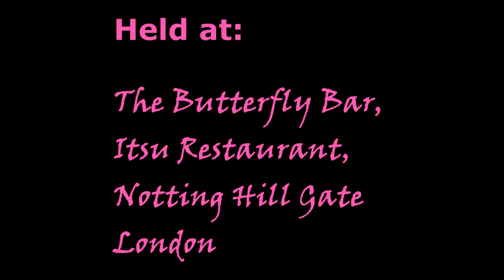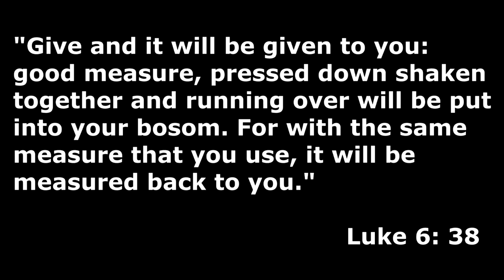Vlog | Healthy Hair Meetup 2014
Read me!
Read Me!

Here's a sneaky peek at the recent meetup I held in London at the end of March! I'm wondering whether ladies in Wales would enjoy a Cardiff meetup... Let me know. I also want to travel Stateside in the Summer, (God-willing) after my crazy EXAM life in May! Not to worry! I will be editing a few more videos this week and scheduling them for the next 3 to 4 Sundays by God's grace! And I might do a few phone uploads...just cuz' I miss you guys!

Ps: I may start doing written shout-outs at the ends of videos so do comment here and on other social media and you may just see yourself! lol! Be good.

Also available at upcoming hair meet-ups, natural living events and on Amazon.com and Barnes and Nobles.